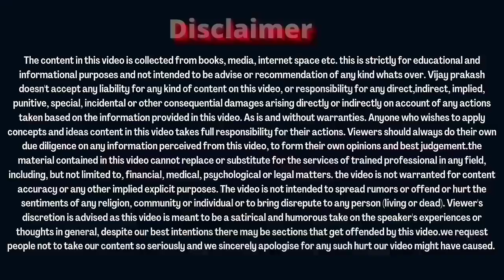Best से Best career के लिए Onpassive......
Onpassive foubders special video by Vijay prakash motivational speaker